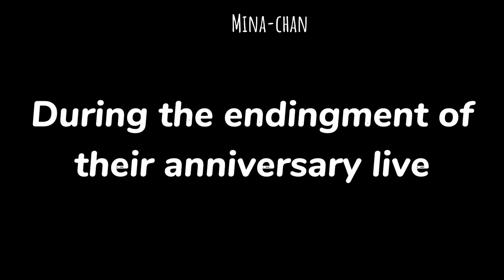Tzuyu *forgots* she's the maknae and talks *casually* to her unnies 😂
Special Mention to my Patron:

"Felikkse"